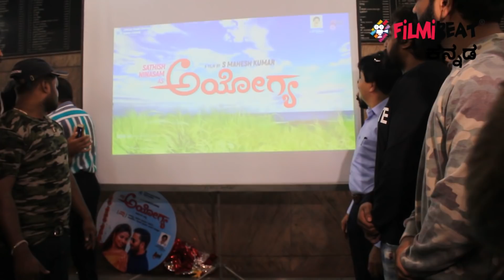Ayogya :ಅಯೋಗ್ಯನ ಹಾಡುಗಳನ್ನು ಅಪ್ಪಿದ ಬಹದ್ದೂರ್ ಗಂಡು..!! | Filmibeat Kannada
Dhruva sarja released Ayogya movie audio songs. Neenasam satish and Rachitha ram have acted in the movie.

 ನೀನಾಸಂ ಸತೀಶ್ ಹಾಗೂ ರಚಿತ ರಾಮ್ ಅಭಿನಯದ ಅಯೋಗ್ಯ ಸಿನಿಮಾದ ಹಾಡುಗಳನ್ನು ಧ್ರುವ ಸರ್ಜಾ ಬಿಡುಗಡೆ ಮಾಡಿದ್ದಾರೆ.